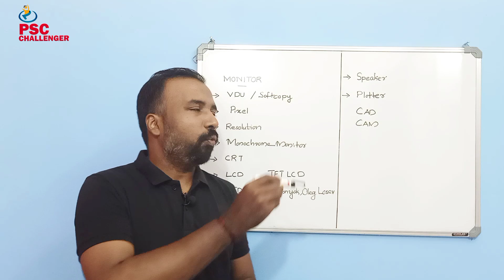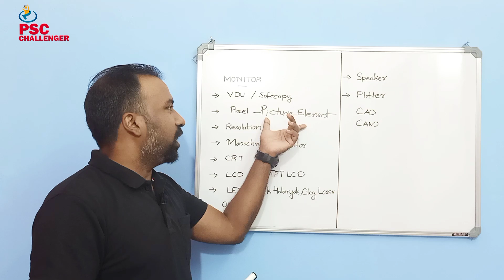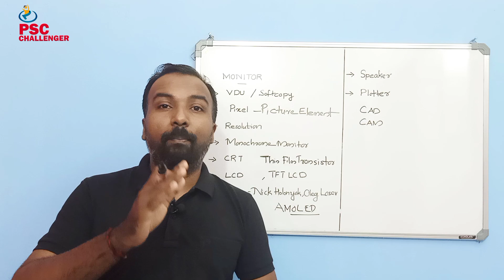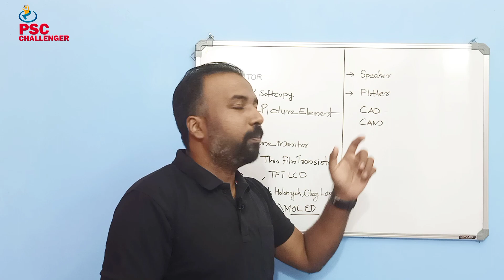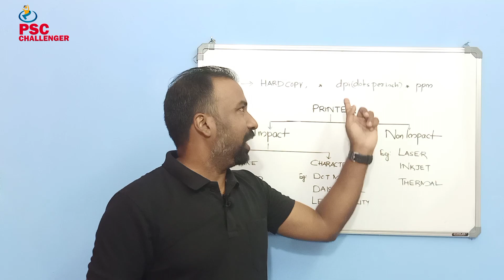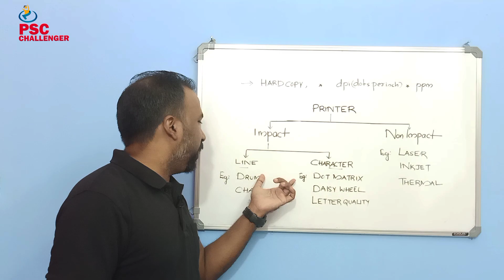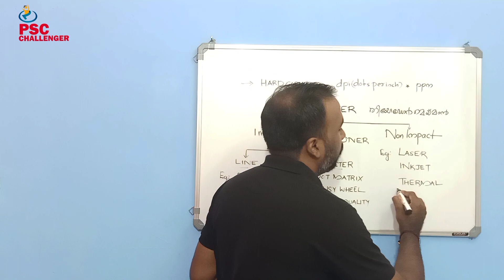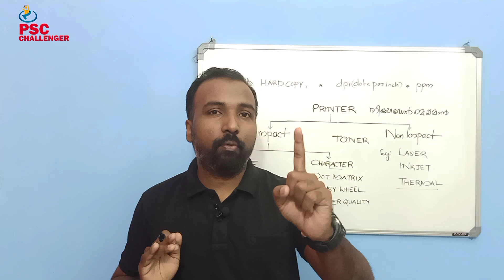Information Technology || Output Devices || Part 4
കേരള പി എസ് സി LDC മെയിൻസിനു തയ്യാറെടുക്കുന്നവർക്ക് ഒരു അടിപൊളി അവസരം ഒരുക്കിയിരിക്കുകയാണ് നിങ്ങളുടെ സ്വന്തം Unacademy. റോഷൻ സാറും ഇസ്‍മയിൽ സാറും ചേർന്ന് നയിക്കുന്ന ഈ ഡ്യൂവൽ സെഷനിൽ PYQ ഡിസ്‌കഷൻ നടത്തുന്നു.. മറക്കാതെ ഈ ഫ്രീ സ്പെഷ്യൽ കാണൂ. LDC മെയിൻസ് പരീക്ഷയിൽ ഉയർന്ന മാർക്ക് നേടൂ...

12th ലെവൽ പ്രിലിംസ് പരീക്ഷ കഴിഞ്ഞു. ഇനി മെയിൻസ് പരീക്ഷക്കായി തയ്യാറെടുക്കാം അതിനായി ഒരു അടിപൊളി അവസരം (July 8th)

കഴിഞ്ഞ LDC Mains ബാച്ച് കോഴ്സിൽ ജോയിൻ ചെയ്യാൻ പറ്റാത്തവർക്ക് ഈ പുതിയ കോഴ്സിൽ ജോയിൻ ചെയ്യാം (7th June)
ജേതാവ് : A 100 Day Comprehensive Course for LDC Mains Exam (10th Level Mains)

കഴിഞ്ഞ Degree Level/Secretariat Asst. ബാച്ച് കോഴ്സിൽ ജോയിൻ ചെയ്യാൻ പറ്റാത്തവർക്ക് ഈ പുതിയ കോഴ്സിൽ ജോയിൻ ചെയ്യാം (1st July)

LGS ഉദ്യോഗാർത്ഥികൾക്ക് ഈ കോഴ്സിൽ ജോയിൻ ചെയ്യാം (16th June)
ജേതാവ്: 100 Days Comprehensive Course for LGS Mains Exam (10th Level)

10th ലെവൽ Mains(LDC/LGS), Degree level Prelims, Secratariat level, HSA, K-TET പരീക്ഷകളുടെ സിലബസ് പൂർണമായി കവർ ചെയ്യുന്ന കോഴ്സുകൾ Unacademy Plus subscription-ലൂടെ ലഭിക്കുന്നതാണ്!

10th Mains പരീക്ഷകൾക്ക് തയ്യാറെടുക്കുന്നവർക്ക് ഇതാ ഒരു അടിപൊളി ടെസ്റ്റ് സീരീസ്. June 1st മുതൽ  Monday to Saturday ദിവസവും രാത്രി 8 മണിക്ക്.

All Kerala Ultimate Mock Test Series For LDC Mains :

10th Mains പരീക്ഷകൾക്ക് തയ്യാറെടുക്കുന്നവർക്ക് ഇതാ ഒരു അടിപൊളി ടെസ്റ്റ് സീരീസ്.

Unacademy Plus subscription benefits:
1. Learn from your favourite teachers
2. Dedicated DOUBT sessions
3. One Subscription, Unlimited Access
4. Real-time interaction with Teachers
5. You can ask doubts in the live class
6. Download the videos & watch offline

LDC,LGS, ASM, LP/UP ASSISTANT, CIVIL POLICE OFFICE R, CIVIL EXCISE OFFICER, FIREMAN പരീക്ഷകൾക്ക് തയ്യാറെടുക്കുന്ന വിദ്യാർത്ഥികൾക്കായി  ക്ലാസുകൾ.